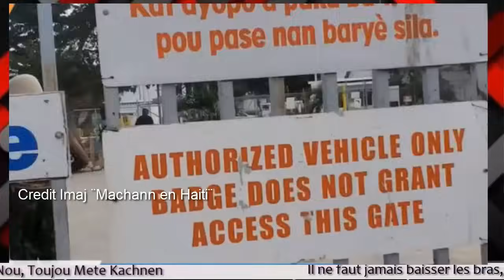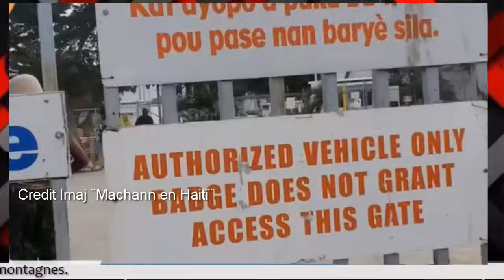Nèg ak yo frape 2 enspektè polis tonbe ak 3 sivil. Muscadin revoke? Polisye Kenya kòman sa ye?